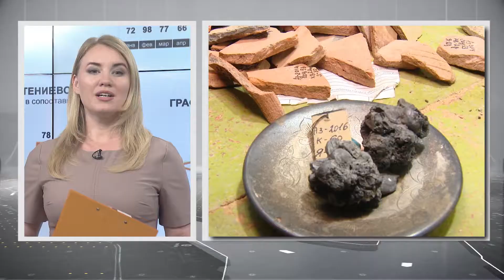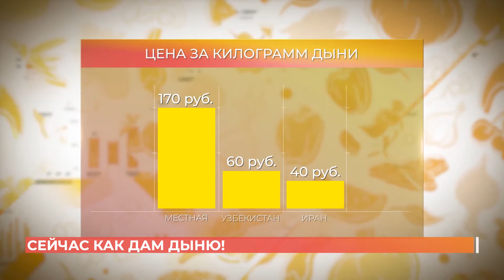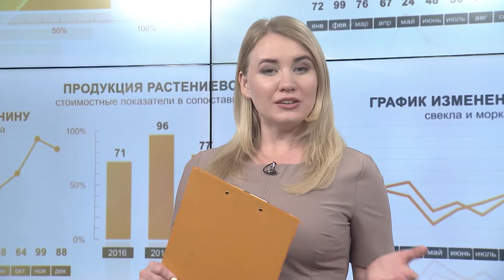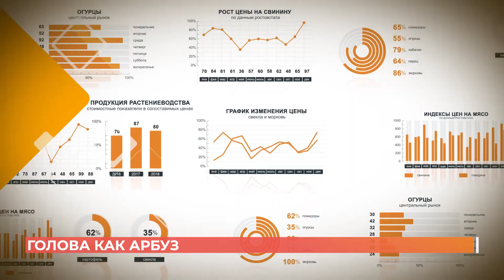Старый базар. 26 июня 2021